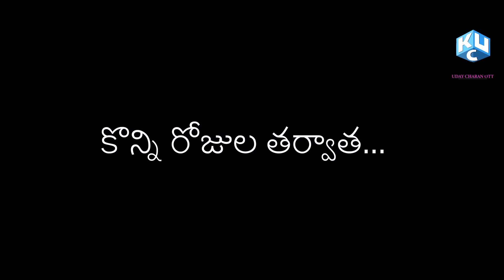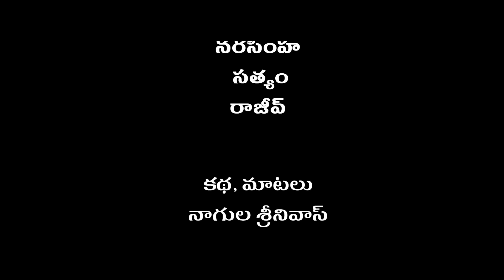Bavatho ni kaṣṭame.బావతోనీ కష్టమే.| Uday charan OTT#RS Nanda new comedy short film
Bavato ni kaṣṭame. trailer
 Village comedy short film

PRODUCER :- Narasimha

CAST :-
Rs Nanda, Bhavani , Satyam, Narasimha, Shyamala .

DIRECTOR :- MBchary.